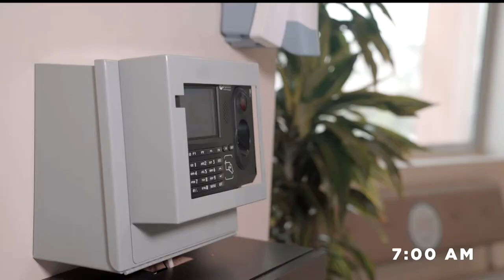JAB Promotions y BXSTRS Septiembre 24 2021 | Isaías "Bestia Jr" Lucero Vs. Carlos Mohamed Rodríguez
Fight Night At The Border en Grand Hotel Tijuana
Isaías "Bestia Jr" Lucero, La Paz, B.C.S., 10-0-0 6 Kos
Vs
Carlos Mohamed Rodríguez, San Luis Potosí, 14-9-1 6 Kos